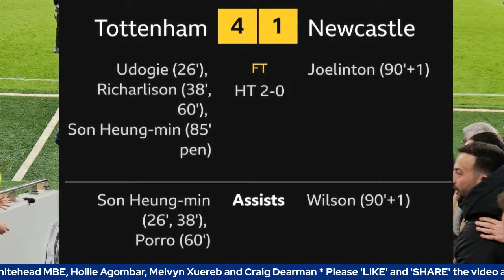THE SPURS CHAT PODCAST: Tottenham 4-1 Newcastle: Udogie, Richarlison (2), Son 손흥민 뉴캐슬 유나이티드 상대로 득점하다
+ CONTENT:
* The Spurs Chat Podcast: Chris Cowlin is joined by Richard Whitehead MBE, Hollie Agombar and Melvyn Xuereb to discuss the Tottenham v Newcastle game in the Premier League.